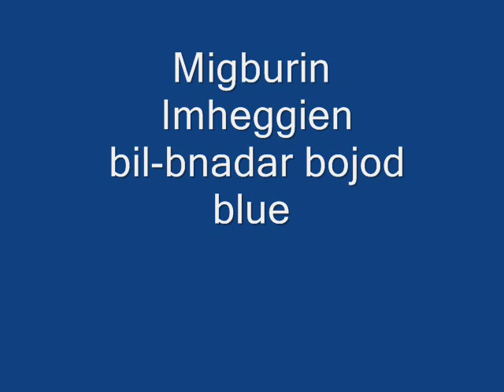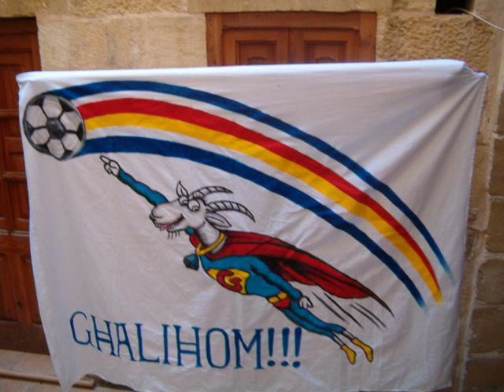Tarxien Rainbows Anthem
l-innu tat-tarxien rainbows